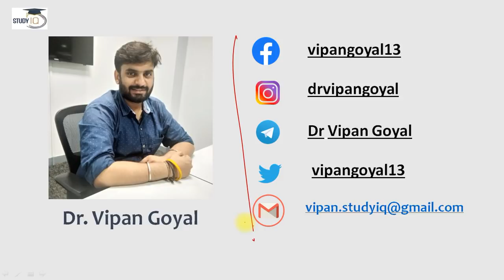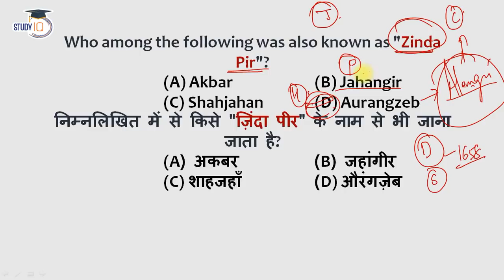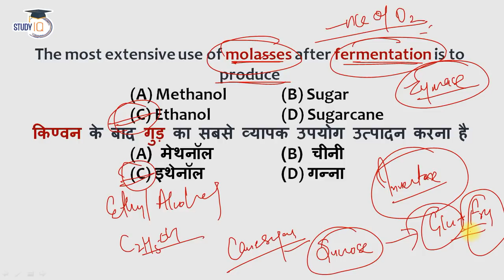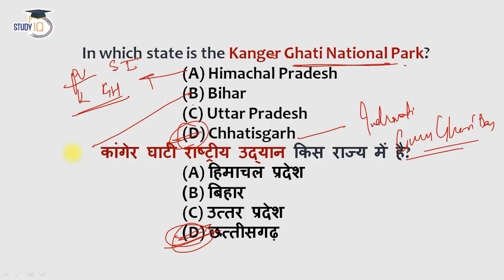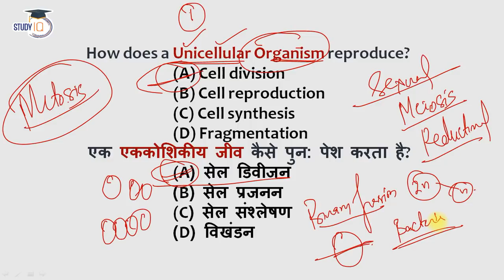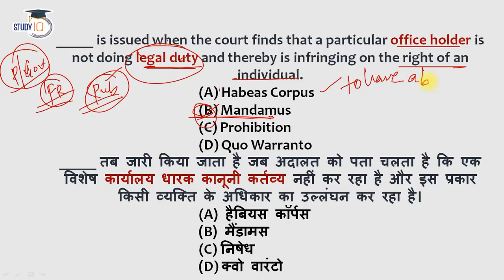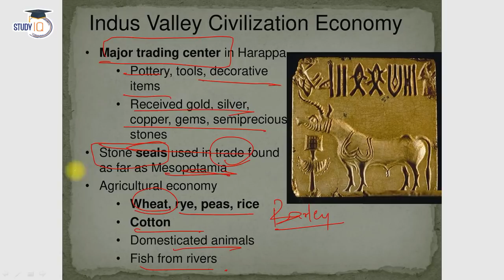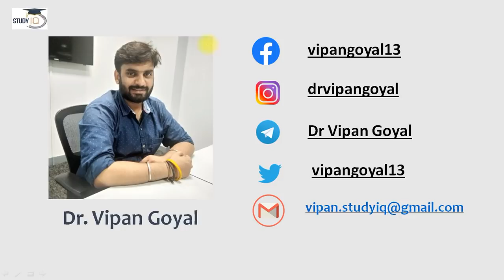BPSC 2021 Exam - General Studies MCQs by Dr Vipan Goyal for Bihar Public Service Commission | Set 20